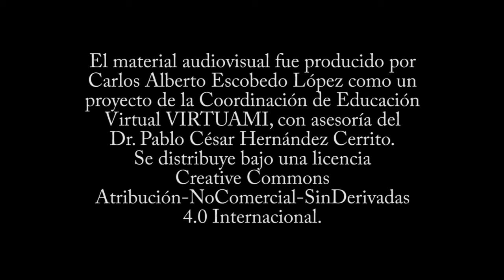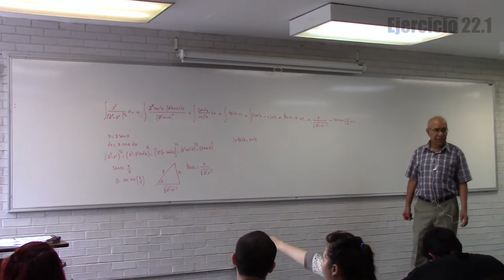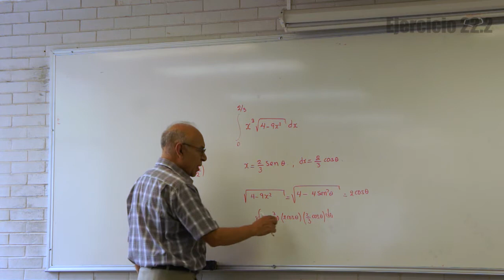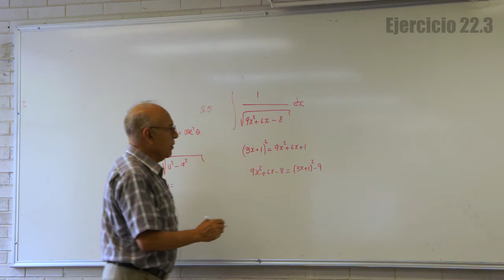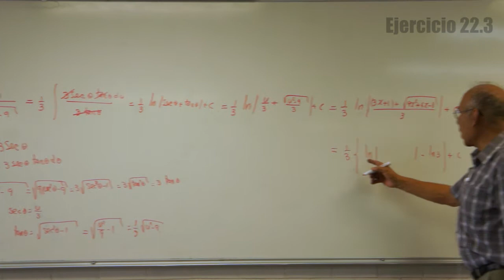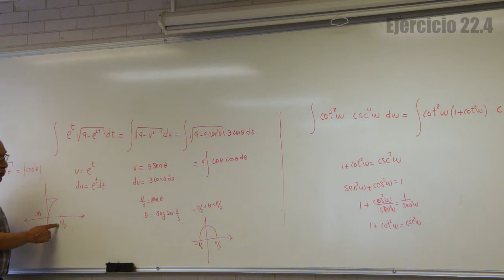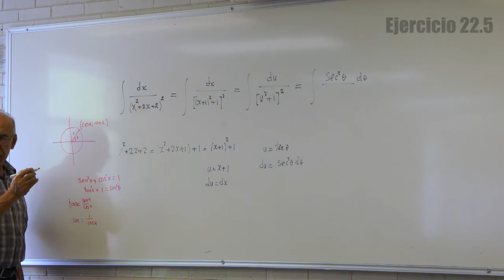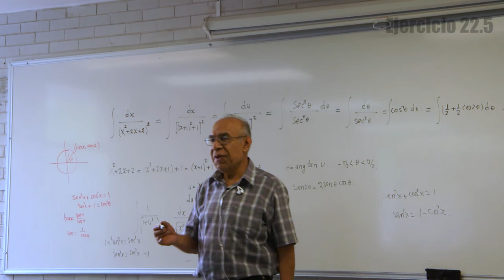Clase 22 (HD). Cálculo integral en la UAMI. El método de sustitución trigonométrica parte 2.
Contenido:
Ejercicio 1: Sustitución trigonométrica 00:27
Ejercicio 2: Sustitución trigonométrica 12:04
Ejercicio 3: Sustitución trigonométrica 25:42
Ejercicio 4: Sustitución trigonométrica 38:00
Ejercicio 5: Sustitución trigonométrica 51:04